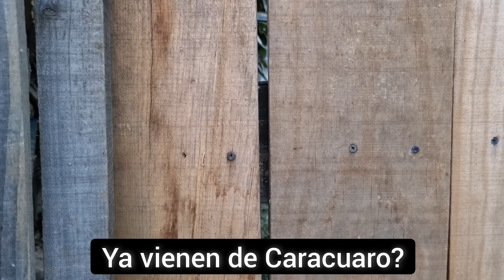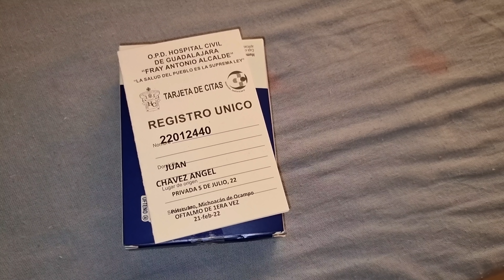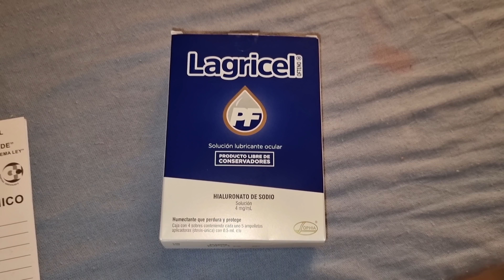Ocupa apoyo para la operación de su ojo el medicamento hace que vea borroso/llegó el agua 💧💧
Logramos encontrar a la sra Melissa abuela de Egipcia,estaba haciendo quehacer por qué entre semana se va a trabajar al arándano

Jorge Lukas